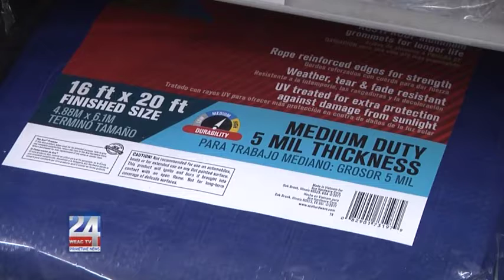Severe Weather Preparedness Sales Tax Holiday